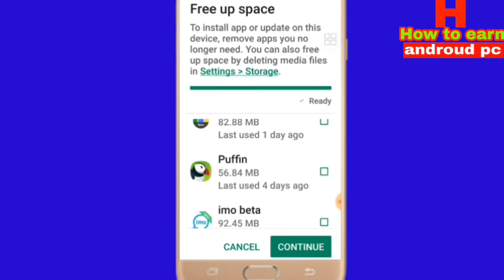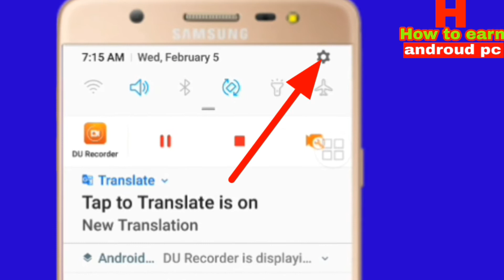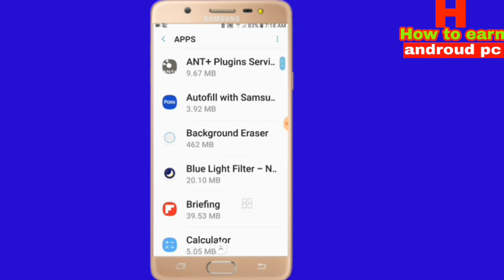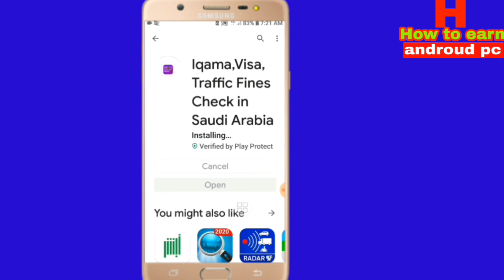How To Fix Free Up Space To install App Or Update Device Problem Solve without Deleted File Bangla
How To Fix Free Up Space To install App Or Update On This Device Problem Solve without Deleted Any File Bangla

Dosto Aaj Ker aei Video te Aanader mage share korechi je kibave apnara
phone memory fix problems Asha korbo Apnader Ye Video Bahut Pasand hobe.

Flow me

About This video search keyword

how to free up
how to free up space on iphone
how to free up space on android phone
how to free up space on ps4
how to free up disk space on windows 10
how to free up icloud storage
how to free up space on xbox one
how to free up storage on iphone
how to free up space on hp laptop
how to free up space on firestick
how to free up disk space on stea